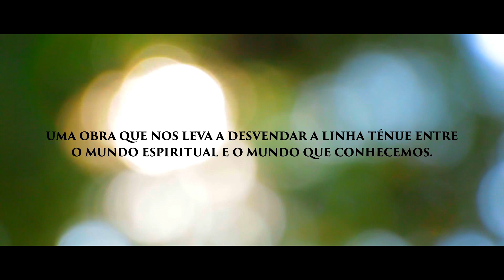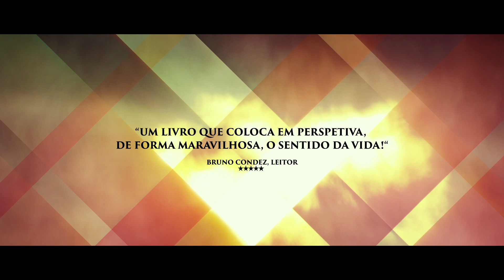Book Trailer - Akasha - Paulo Freire Ramos | Romance | Entretakes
Este é o Book Trailer da obra "Akasha", do Autor Paulo Freire Ramos!